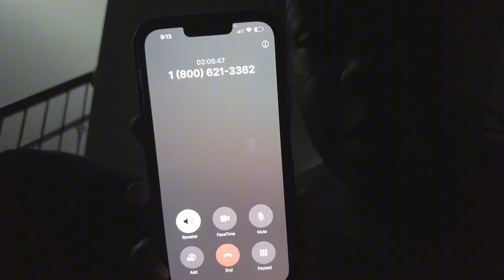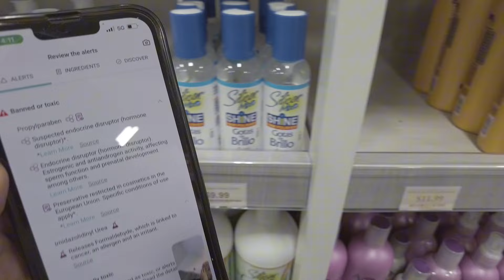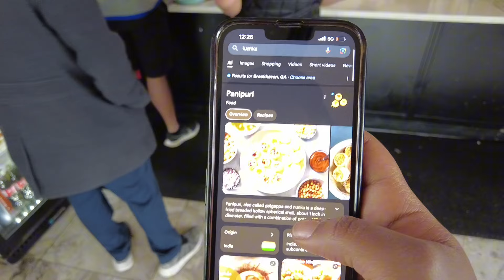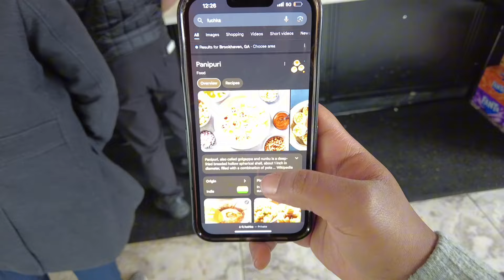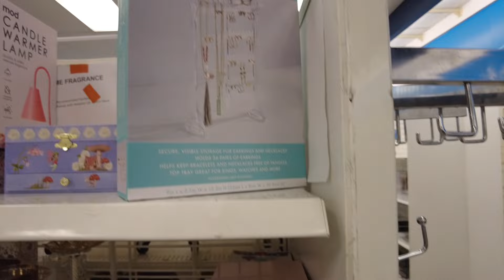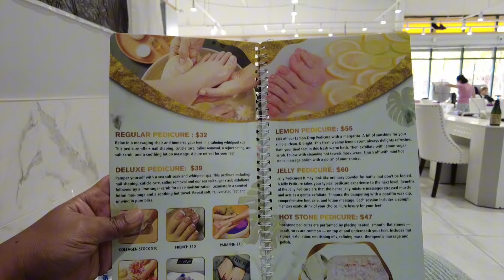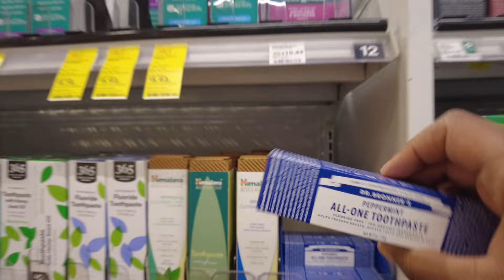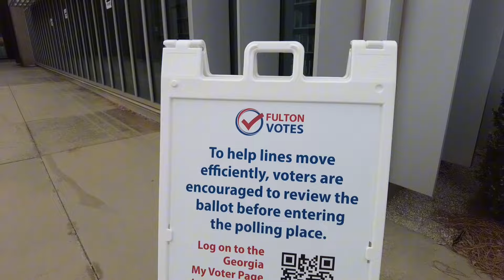I VOTED FOR KAMALA HARRIS | I GOT A NEW JOB | HELPING REDD MEAL PREP | HELPIN AFTER HURRICANE MILTON